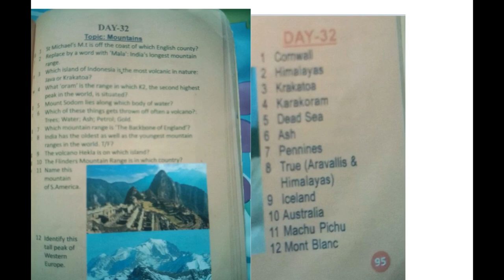GENERAL KNOWLEDGE CLASS 7 =DAY 32 = MOUNTAINS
TINY DROPS
EDITOR S.MUTHUKUMARAN
GENERAL KNOWLEDGE DAY 32 = MOUNTAINS